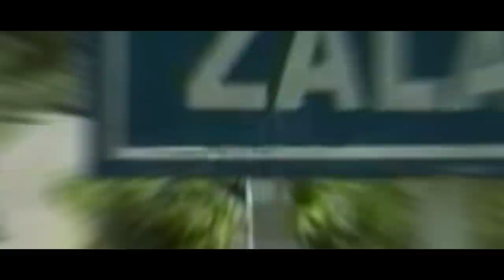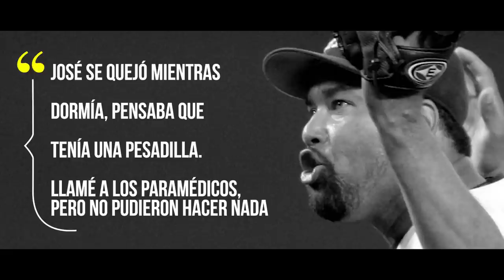LA TRISTE HISTORIA DE JOSÉ LIMA 😞 EL TRISTE DESTINO DE LA CACATA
A la hora de hablar de lanzadores dominicanos que se destacaron a nivel de Grandes Ligas y en el béisbol invernal de la República Dominicana, además de estar dotados de una personalidad totalmente extrovertida, hay que hablar inmediatamente de José Lima.

Lima nació el 30 de septiembre de 1972 en Salaya un poblado del municipio Sabana Iglesia en Santiago provincia de la República Dominicana, era hijo de doña Nurys Mercedes Lima y Francisco Rodríguez mejor conocido como La Charca.

Tuvo 5 hermanos, más uno de crianza, entre ellos se destaca Frank Lima, el cual es músico.

A los 17 años fue firmado por el scout Ramón Peña para los Tigres de Detroit en 1989, y el 20 de abril de 1994 debuta en las Grandes Ligas, lanzado 4 entradas en las que permitió 5 indiscutibles, 6 carreras limpias, concedió 2 boletos y ponchó a 4 bateadores en la derrota de su equipo ante los Reales de Kansas City, 11 vueltas por 6.

Lima jugó durante 14 temporadas en la Pelota Invernal Dominicana, 9 de ellas con las Águilas Cibaeñas y 5 con los Leones del Escogido, donde tuvo récord de 32-26 con 3.13 de efectividad, 529.0 entradas, 514 hits, 232 carreras (184 limpias), 131 boletos, 348 ponches y 1 salvamento en 106 juegos de serie regular (95 como abridor).